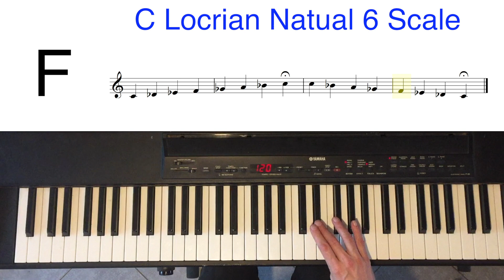C Locrian Natural 6 Scale | Piano And Music Theory Tutorial✨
Hello!

In this piano tutorial video, I will show you how to play the C Locrian Natural 6 Scale on the piano. The Locrian Natural 6 Scale is the second mode of the harmonic minor scale. It uses the same notes as the harmonic minor scale but starts on the second degree.

Thus, a Locrian Natural 6 Scale is represented by the following notation:

    1, ♭2, ♭3, 4, ♭5, 6, ♭7, 8

C Locrian Natural 6 Scale is related to the scale of Bb harmonic minor.

These are the notes used by the C Locrian Natural 6 Scale:

C Db Eb F Gb A Bb C